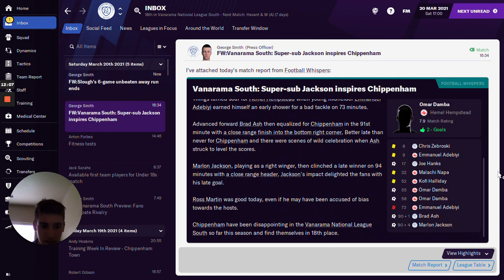Im Going to CUM - Chippenham Road To Glory - Part 30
Kyrios Malaka takes over Chippenham Town FC as Manager. To see how he does for his campaign tune in tomorrow
FM22 (or whichever version of the game is current)